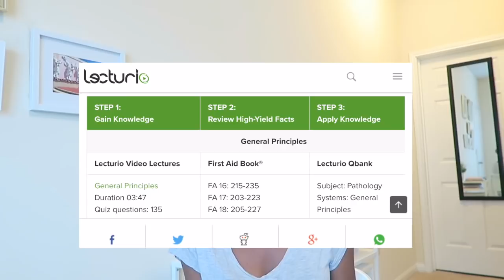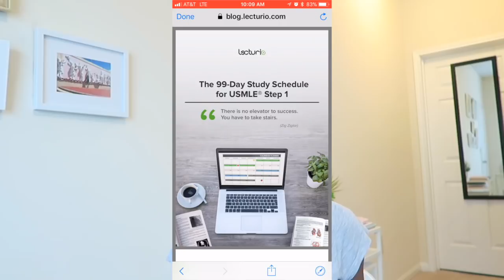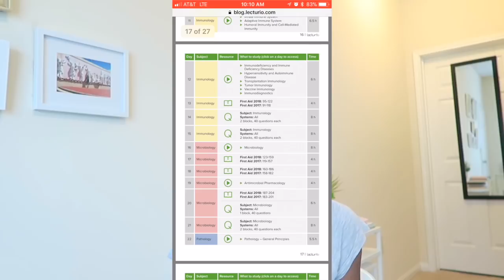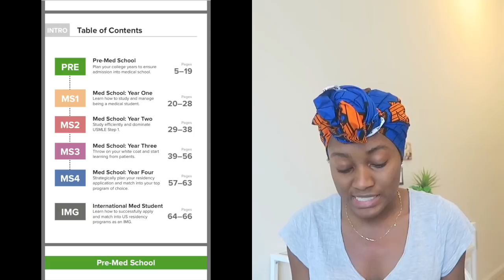STEP 1 Study Schedule & Guide | Medical School VLOG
I'm Precious, a second year medical student documenting my experience through this crazy journey. Along the way, I hope to provide advice to pre-med students and motivation to any student pursing a career in the medical field.

2nd Year Study Resources:
First Aid for USMLE STEP 1
Rapid Review Pathology
Clinical Microbiology Made Ridiculously Simple
BRS Physiology
Sketchy Medical